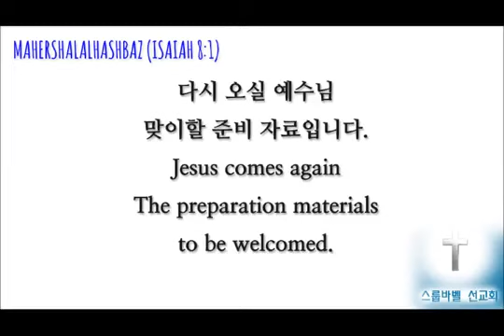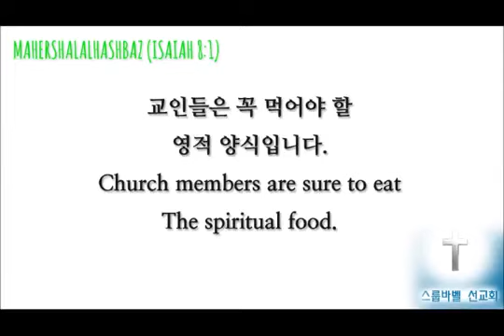스룹바벨 선교회 20170404 D 요엘02장20150929 속도UP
[화 새벽 설교] 요엘 02장 : 환난기의 주의 역사 2017/04/04 Tuesday Dawn

2015년 9월 29일

5th Floor, 18, Guksabong 1-gil, Dongjak-gu, Seoul, Korea